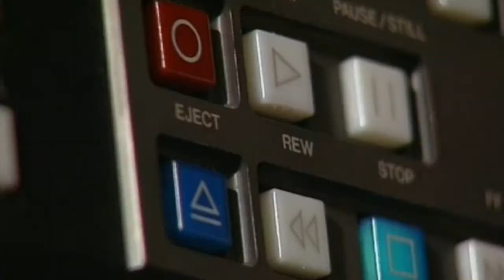Movie channels on Swindon Cable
Across the years there have been many movie channels on Swindon Cable. Here are a few from the early days before Sky Movies.